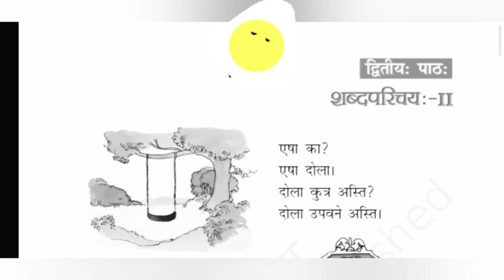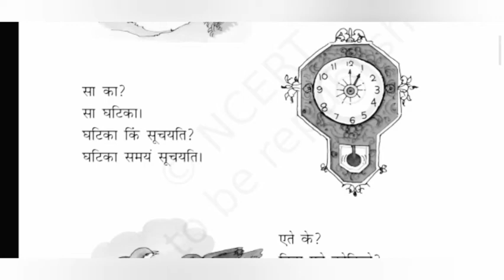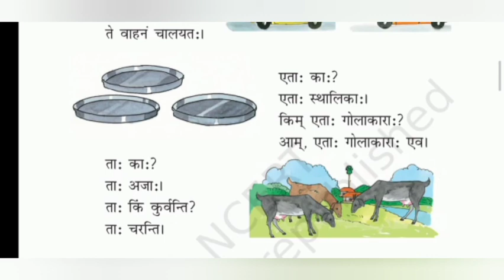कक्षा 6 पाठ 2 शब्द परिचय:ll (Shabdparichaye ) हिंदी अनुवाद